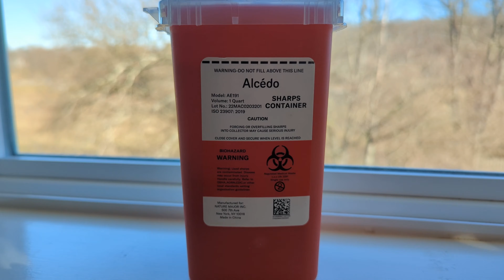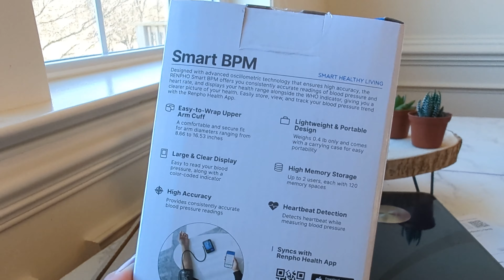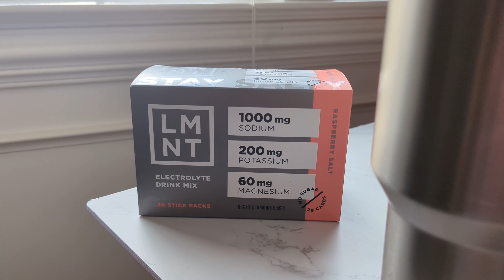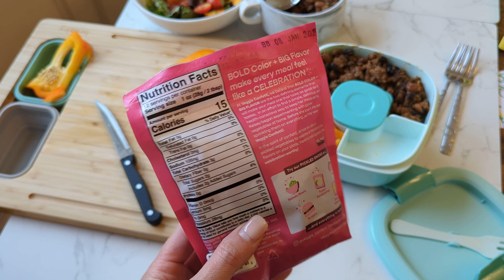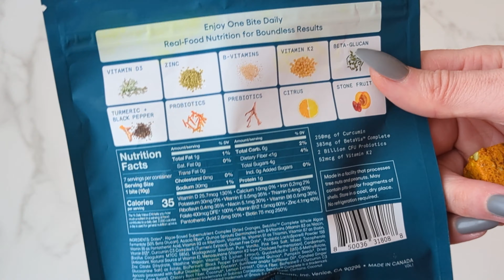27 GAME CHANGER MOUNJARO AMAZON FINDS I LOVE FOR MOUNJARO WEIGHT LOSS & ZEPBOUND WEIGHT LOSS!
27 Game Changer Mounjaro Amazon Finds I LOVE for Mounjaro weight loss & Zepbound weight loss. My tirzpeatide Amazon finds & Mounjaro Amazon must haves. Even Zepbound Amazon favorites to help w/ Mounjaro weight loss. After -79lb Mounjaro weight loss, Mounjaro 2.5mg & tirzepatide weight loss success checklist Zepbound injection & Mounjaro injection for Mounjaro tirzepatide weight loss.

Code: QUEEN

CleverFox Food Planner:

★Amazon Live: